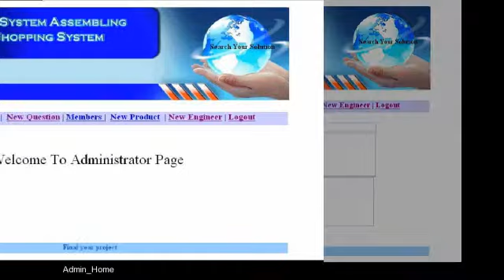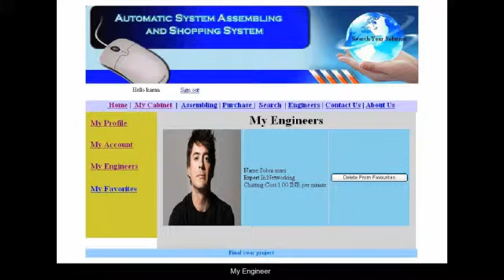Automatic System Assembling ASP.NET with C# Project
, Title :Automatic System Assembling